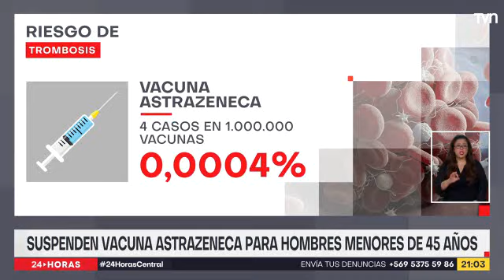Suspensión de la vacunación con AstraZeneca en Chile-TVN-Dr. Sergio Vargas-ICBM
Reportaje en TVN, sobre suspensión de la vacunación con AstraZeneca en Chile, con Dr. Sergio Vargas,  investigador del Instituto de Ciencias Biomédicas, ICBM, de la Facultad de Medicina, Universidad de Chile; e investigador principal del estudio de esta vacuna en el país.